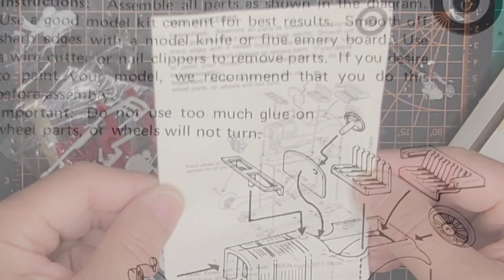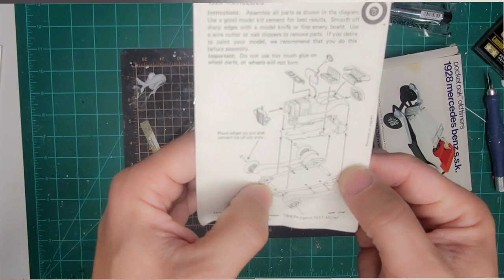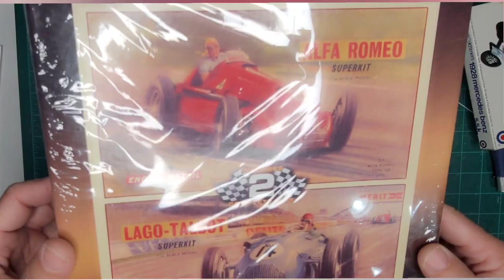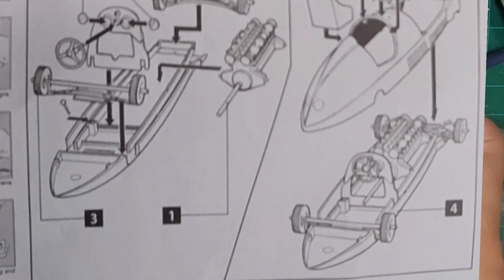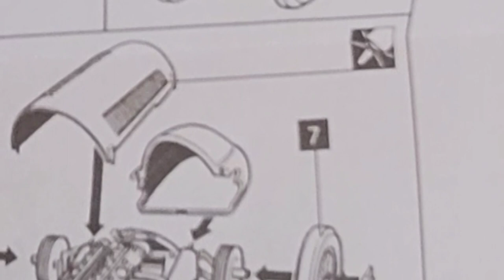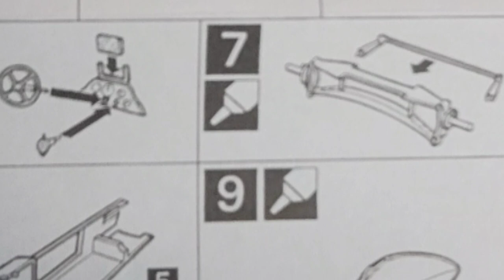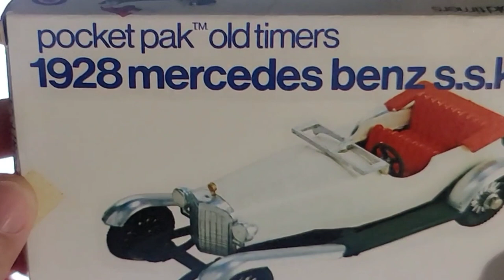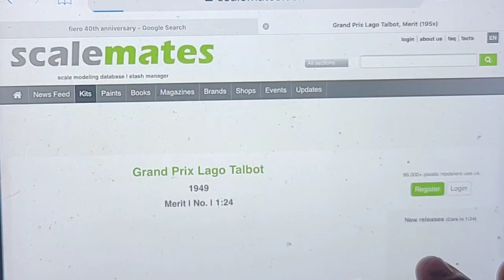unboxing a couple of unusual kits. 1928 mercedes benz ssk .1950 alfa romeo type 158.1949 lago-talbot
a look into some unusual kits i have .